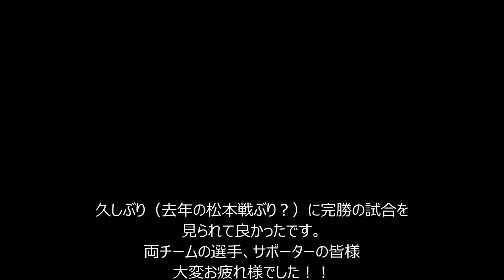14/09/28 J2 第34節 ザスパクサツ群馬2-0栃木SC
ザスパクサツ群馬2-0栃木SC
1（前半）0
1（後半）0

【得点・草】　’33、’87　ダニエル・ロビーニョ